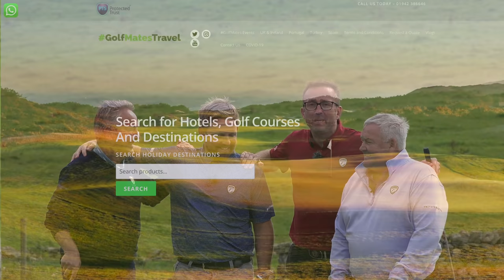GOLF BIGGEST SHOCK ? 15 HCP VS + 4 HCP GOLFER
MR BARLOW TAKES ON PETER FINCH IN A MONEY MATCH MR BARLOW IS OF 15 AND PETER FINCH IS OF +4

for Clothing, Accessories & Golf Days.